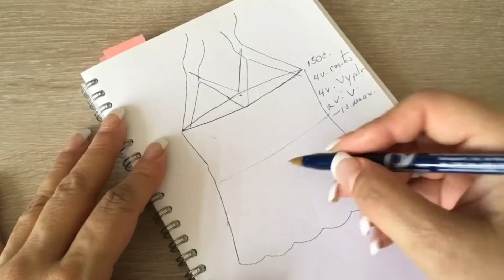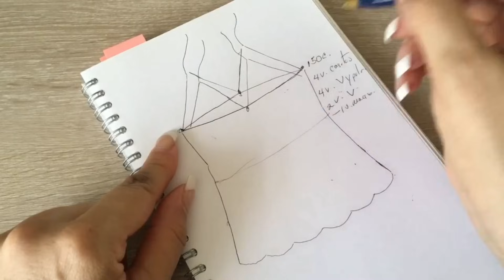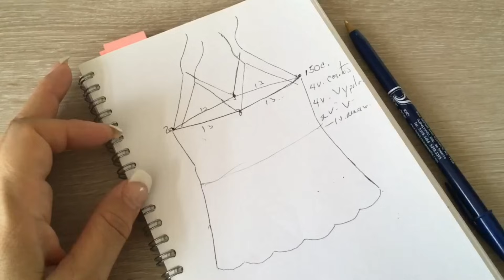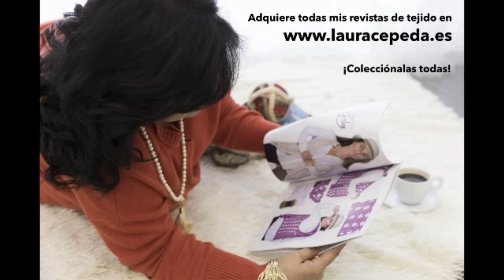CÓMO TEJER UNA BLUSA DE TIRANTES - FÁCIL Y RÁPIDO - YO TEJO CON LAURA CEPEDA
Te enseño cómo tejer esta fresca Blusa de Tirantes! Disfrútala!! Para talla pequeña 3 fiorentino y 2 lentejuela. Para talla mediana 1 más de cada uno, y talla grande 2 más.

Bienvenid@ a mi Canal de Youtube YO TEJO CON LAURA CEPEDA  TODOS LOS MARTES Y JUEVES TUTORIAL NUEVO!!!